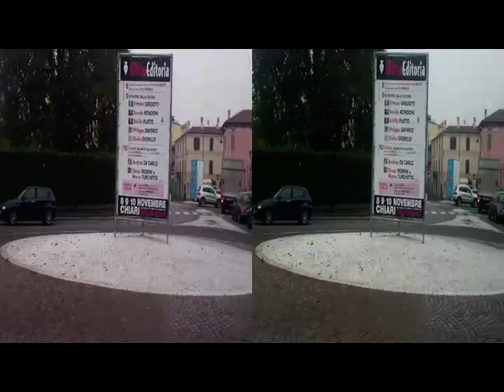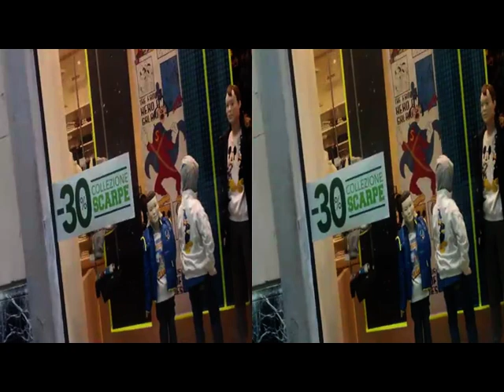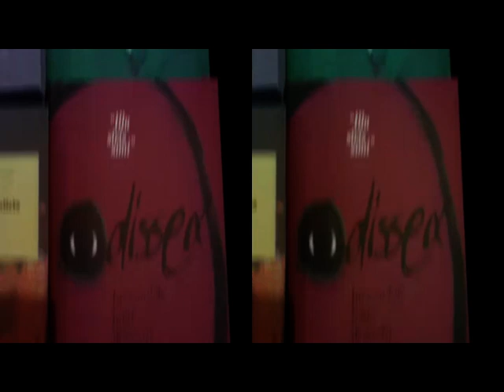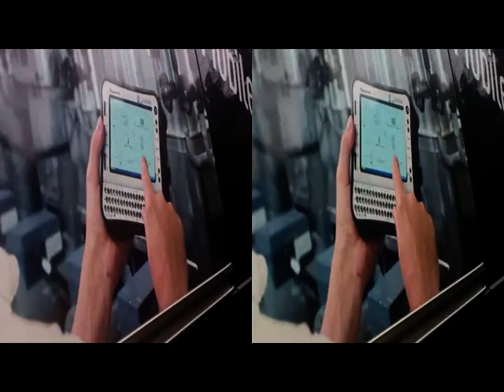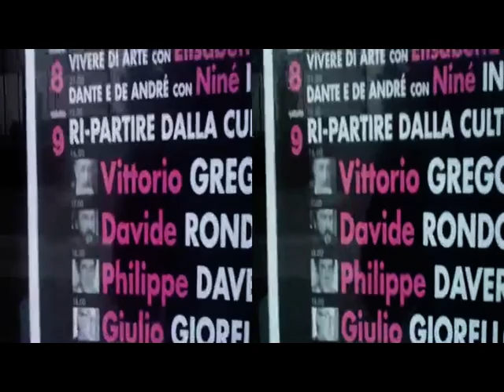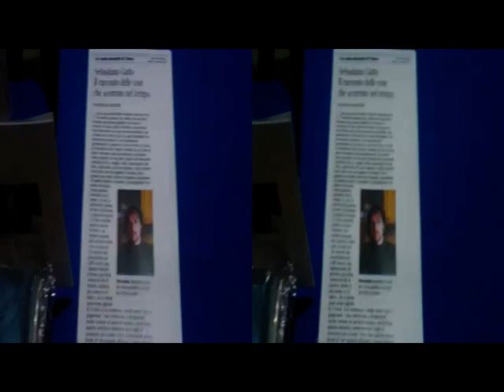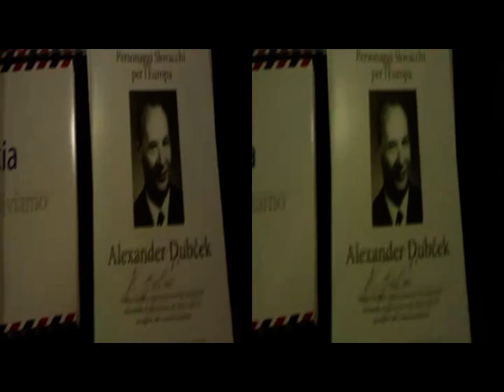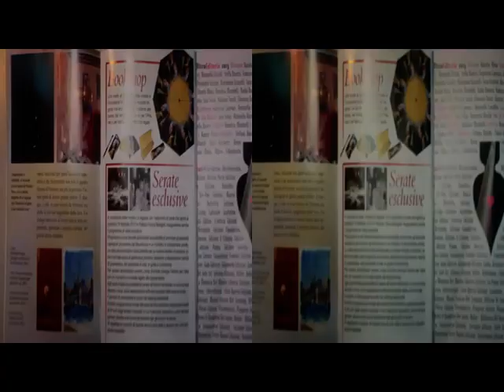yt3d 3Danaglyph CHIARI Exhibit Books [by Sergio Conegliano]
3D Anaglyph   CHIARI Exhibit Books  [by Sergio Conegliano]
via Bloggie Sony & Video deluxe 17 Premium
yt3d:enable=true
yt3d:metadata=user
yt3d:metadata=instream